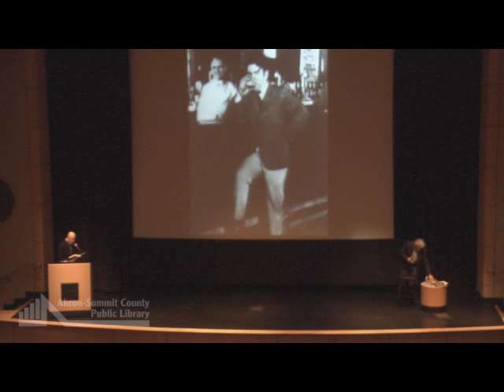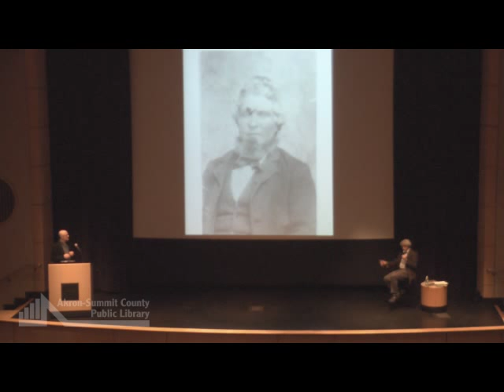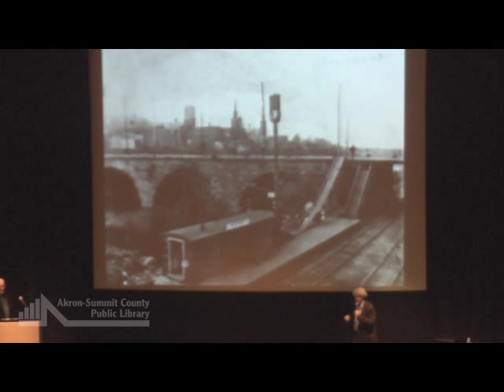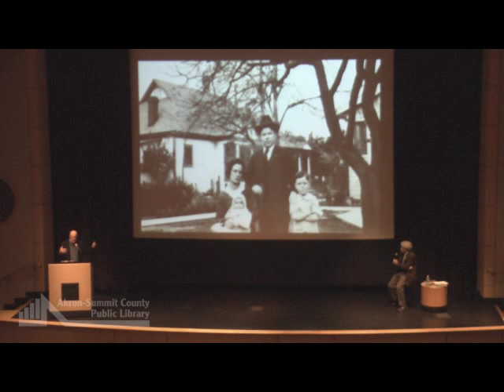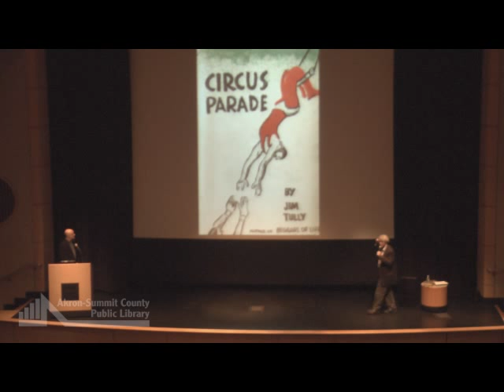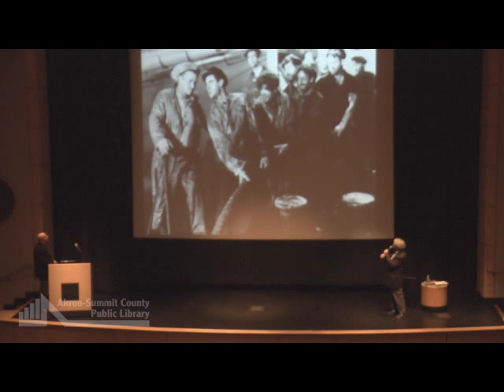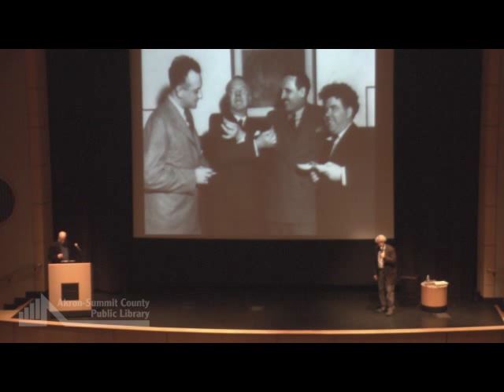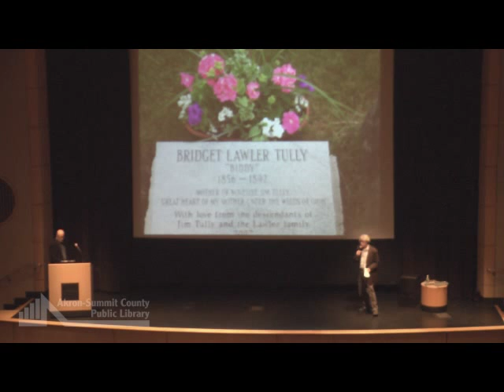The Main Event "Jim Tully: Rediscovering a Lost Ohio Writer"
The Main Event Speaker Series
Tuesday, September 27, 7 p.m.
Main Library Auditorium

Let Paul J. Bauer and Mark Dawidziak introduce you to the subject of their just-published biography, Jim Tully: American Writer, Irish Rover, Hollywood Brawler. A literary superstar of the 1920s and '30s, Tully wrote about the American underclass: hobos, carnival workers, con artists and boxers. Along the way, this hobo author worked for Charlie Chaplin, interviewed James Joyce and picked up such pals as W.C. Fields, H.L. Mencken, Frank Capra, Jimmy Cagney, Jack Dempsey and Damon Runyon. The presentation includes the only known film footage of Tully, the first writer to seriously address the Irish-American immigrant experience and to pen a satirical novel about Hollywood. After wandering the country for six youthful years as a vagabond, Tully spent four years in Northeast Ohio, launching a boxing career and working briefly at both Akron newspapers.

Presented by the Akron-Summit County Public Library and Friends of Main Library.